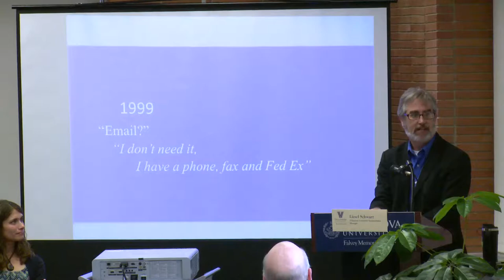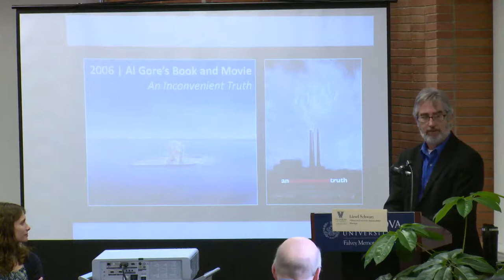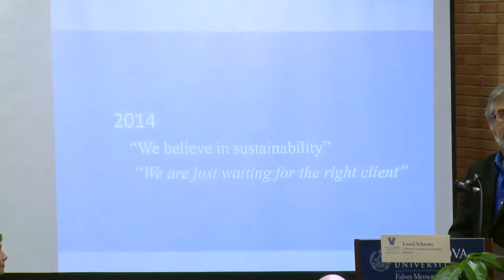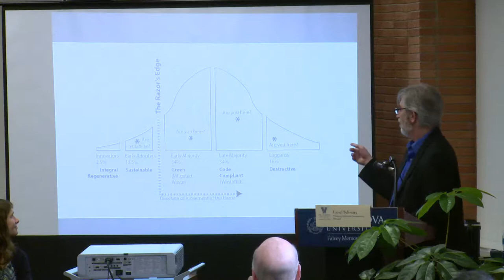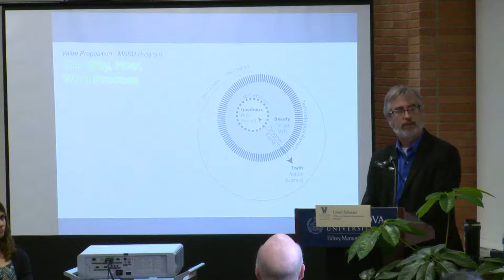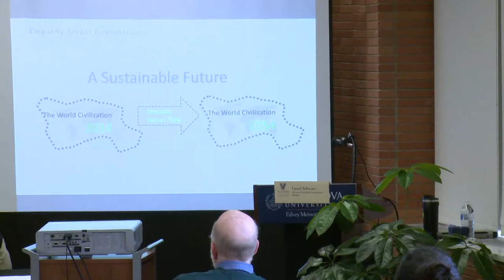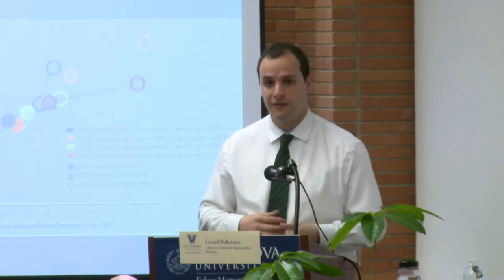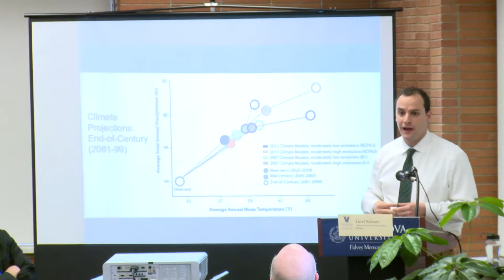Panel Discussion on Sustainable Agriculture